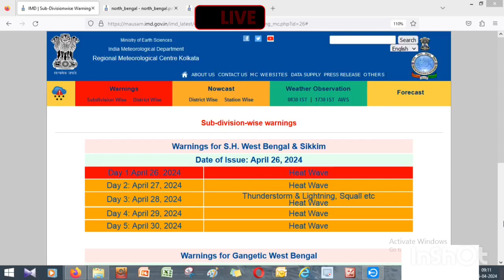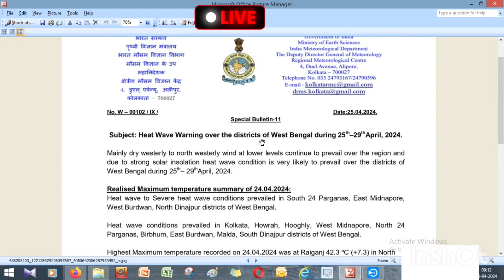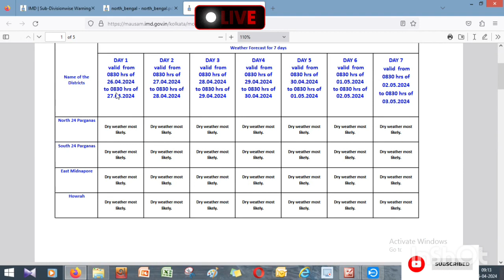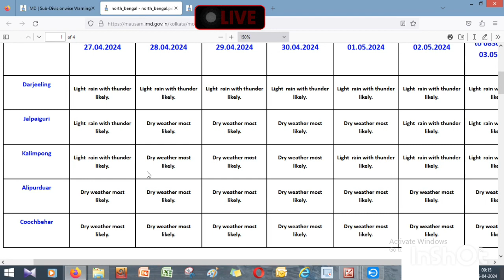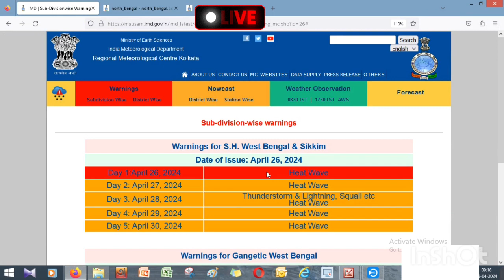🔴Live: তাপপ্রবাহ আরও বাড়বে, দুই বঙ্গেই লাল সতকর্তা জারি, ৩° তাপমাত্রা বাড়বে,kolkata weather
🔴Live: দঃবঙ্গে আজ-কাল ৫-জেলা ঝলসাবে, আবার কবে হবে ঝড়বৃষ্টি? লু-কতদিন? নতুন ঝঞ্ঝা আসছে l Weather NEWS

weather update forecast
West Bengal lastest Weather
banglar Weather
West Bengal weather updates
banglar Weather
weather update
Weather updat
Weather update
weather update
weather update
Alipore Weather forecast department
weather
update Weather
update Weather
weather update
Alipore Weather forecast
Alipore Weather
weather update
weather update
forecast Weather
forecast update
weather update
Forecast
Alipore Weather forecast
Alipore Weather y
Alipore Weather forecast update
weather update
Alipore Weather
RMC WEATHER FORECAST
RMC weather update
Forecast update
weather update
weather update
Alipore Weather forecast
weather update
forecast update
weather forecast update
alipore Weather
weather update
Forecast Weather
FORECAST
weather update
IMD WEATHER FORECAST
IMD Kolkata
Alipore Weather forecast
Alipore Weather
weather update
Alipore Weather
weather update
weather update
weather update
weather update
weather update
weather update
weather update
Bengal weather
Alipore Weather forecast Alipore
weather forecast
alipur weather
weather update
latest weather update
Weather update
weather update
alipore weather
alipur bangla
alipur weather
weather alipur
Kolkata weather
আবহাওয়ার খবর
weather update
weather update

হুহুকরেনামছে পারদ
west bengalweatherupdate
weatherupdatetodaywest bengal